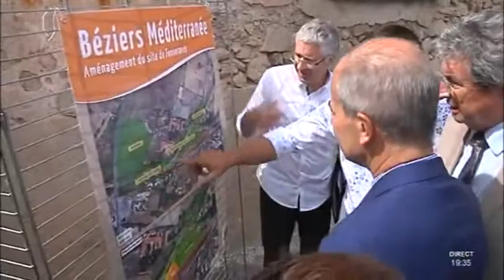Politique : Bourquin rend visite à Couderc (Béziers)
Sites webs/blogs, copiez cette vidéo avec le bouton "Intégrer" !
Le président de président du Conseil régional du Languedoc-Roussillon, Christian Bourquin, a répondu à l'invitation du sénateur-maire UMP de Béziers, Raymond Couderc. Ensemble ils penchent sur les solutions pour les écluses de Fonserannes. Pour exploitation TV, droits réservés, nous contacter